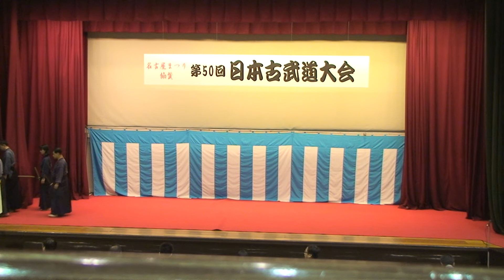Atsuta Jingu Embutaikai 2011 full uncut video part 4 of 4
Part 4/4 of the annual martial arts demonstration at Atsuta Shrine in Nagoya.